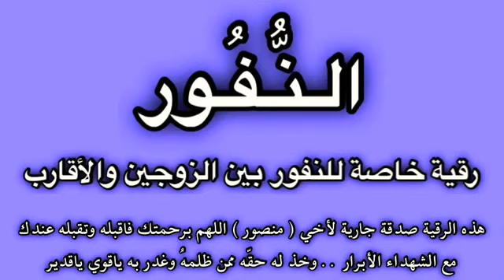RUQYAH TUL SIHR E TAFREEQ/SHAYKH SULTAN BIN MUHAMMAD AL-MUAIQLY /+918483050448 /+917777008856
MIYA BIWI ME JUDAYI DALNE WALE JADU KA BEHTAREEN TOD